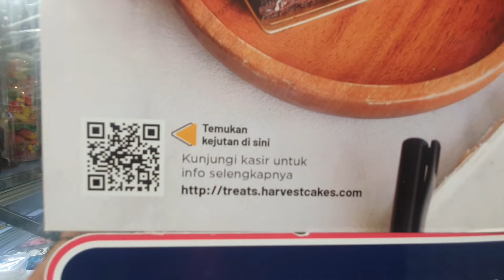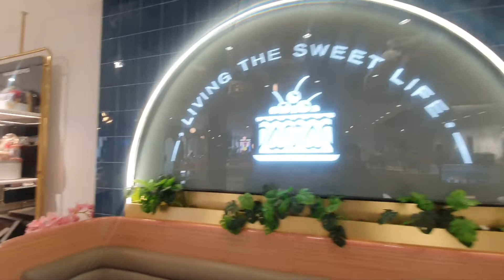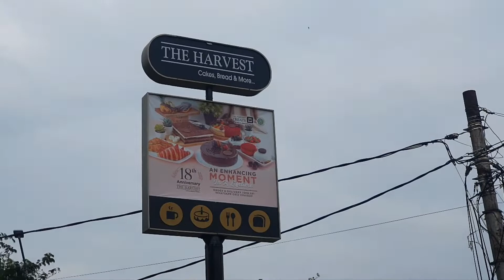Lagi banyak promo dari member harvest Rp 50.000 lho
salam sehat semua nya

Juli 2022